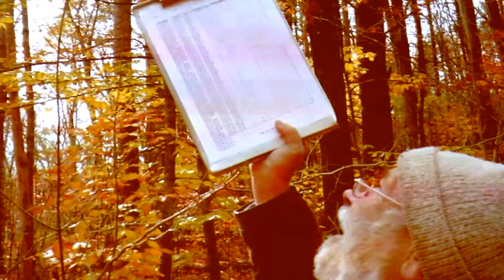Lynda V. Mapes Reads from 'Witness Tree' at PNW-ISA Conference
Witness Tree, Witness Tree: Seasons of Change with a Century-Old Oak, which chronicles the year she spent with one hundred year old oak in the Harvard Forest of Massachusetts.